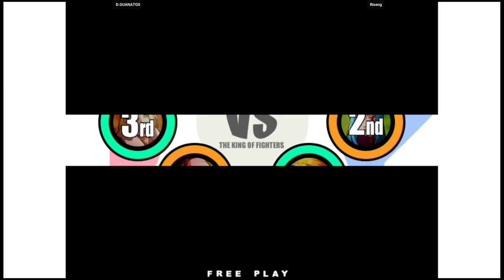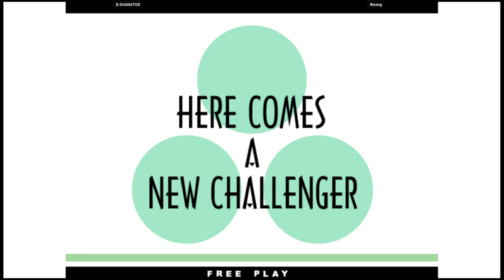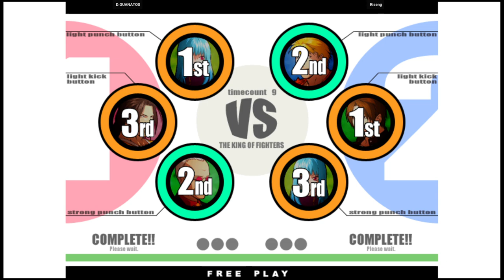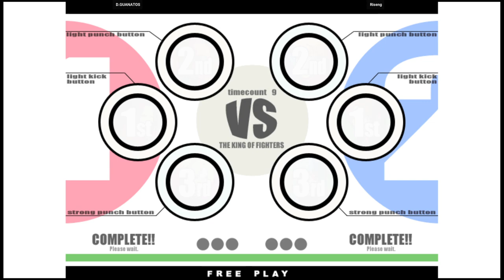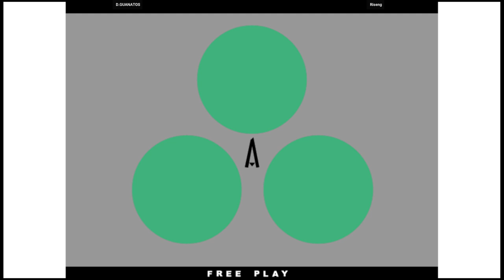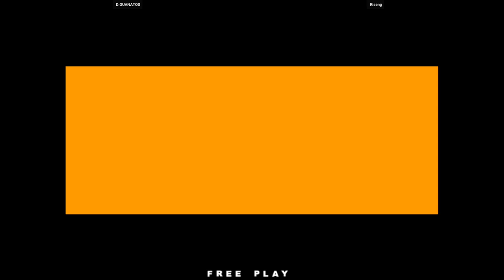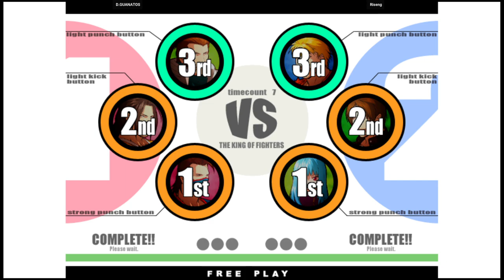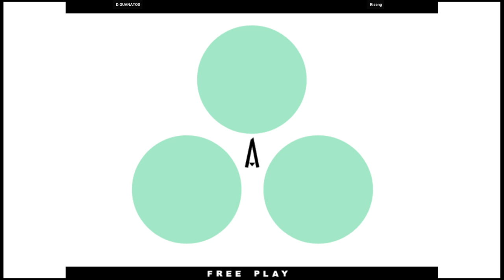KOF XI - D.GUANATOS VS Riseng | 🇺🇸🇲🇽 Fightcade2